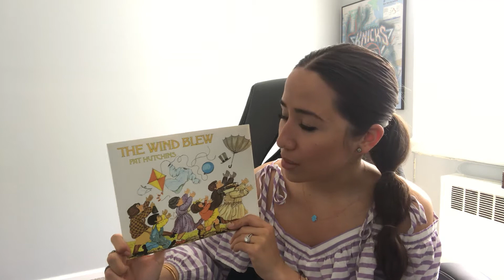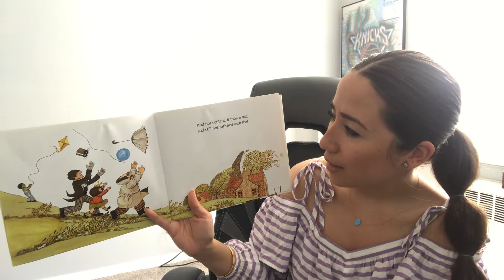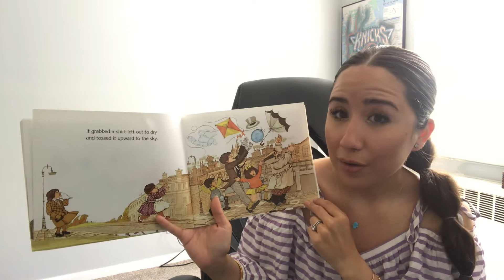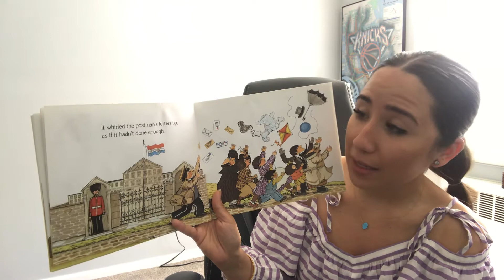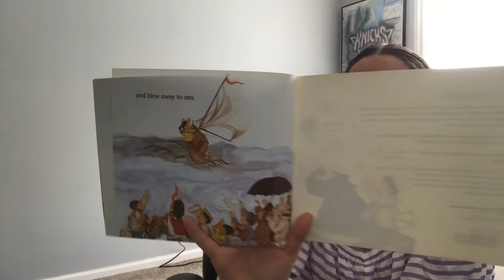Steps 3/ Ms. Mine/ Read Aloud